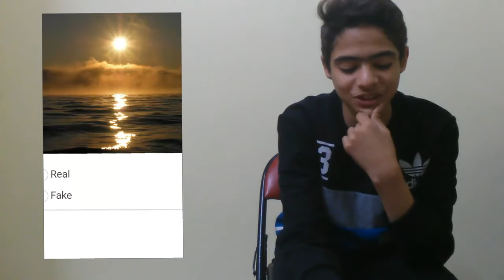fake Or Real !! 😦😦